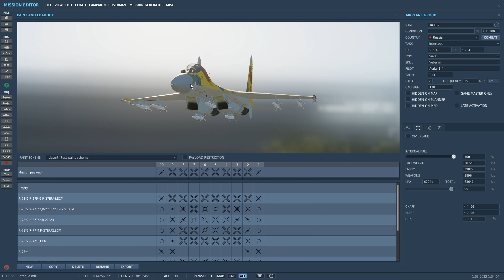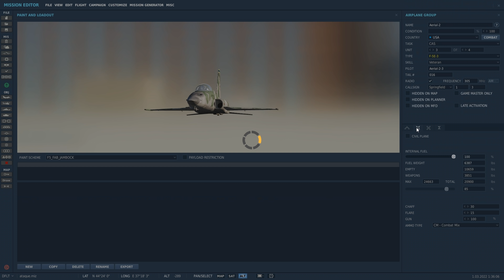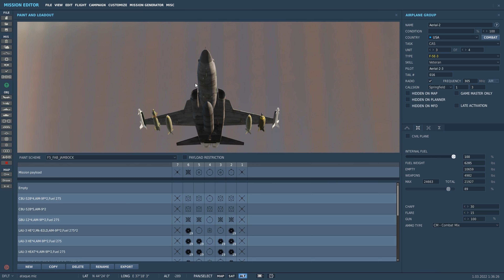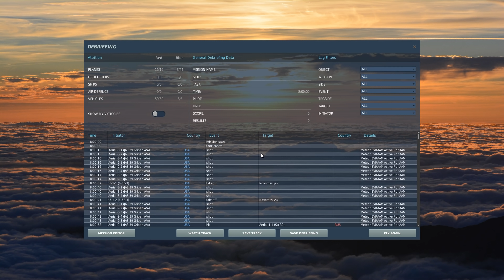SIMULAÇÃO do BRASIL ATACANDO Blitzkrieg RUSSA para AJUDAR a UCRÂNIA (GRIPEN com METEOR E F-5)